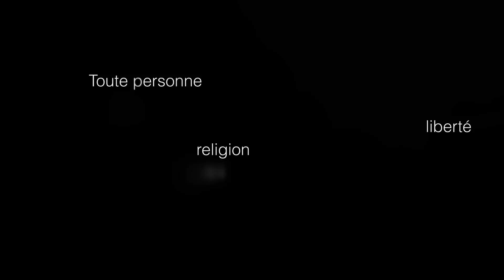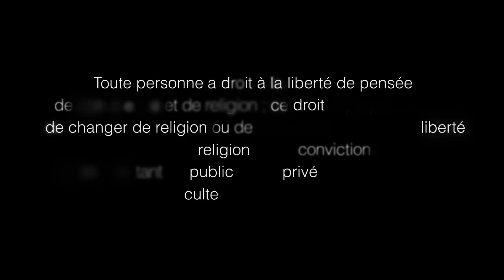Une déclaration universelle des droits de l’homme